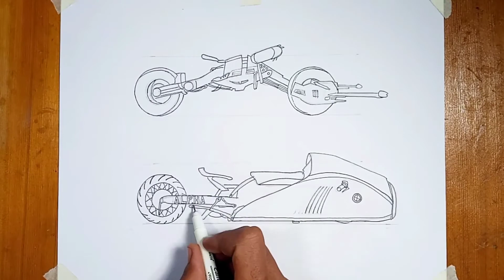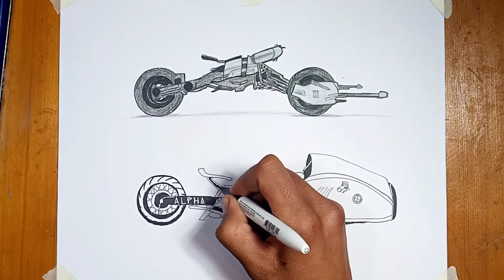Drawing Moto Batman and Moto BMW Alpha